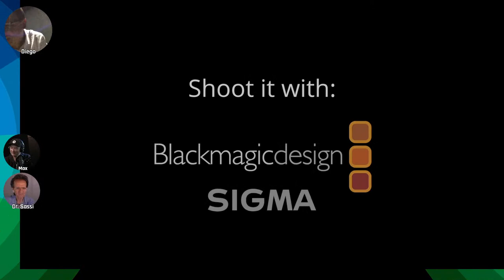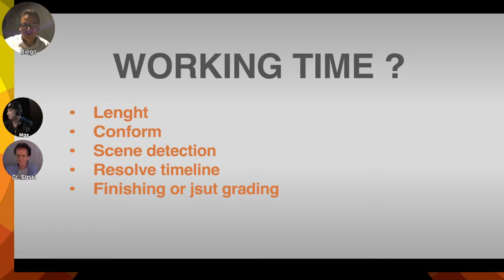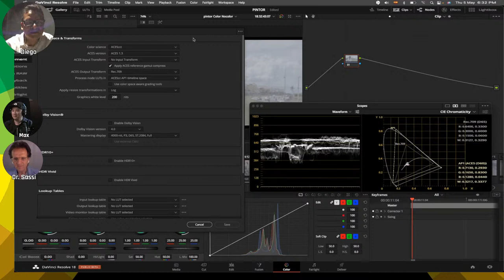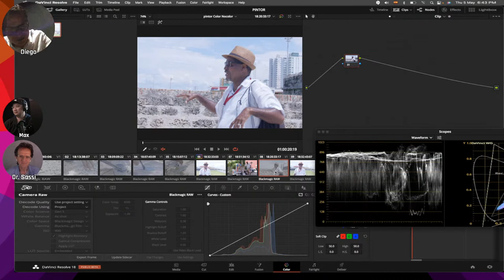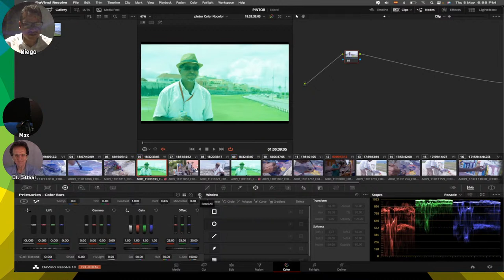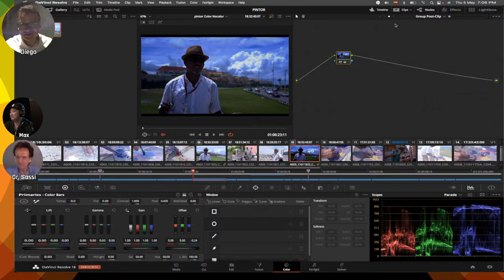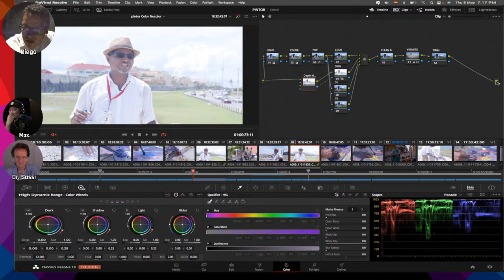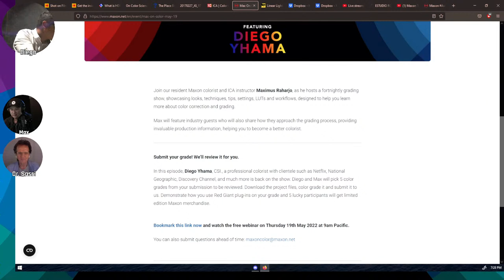Max On Color | LIVE Grading with Diego Yhama, CSI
In this episode, Diego Yhama, CSI., a professional colorist with clientele such as Netflix, National Geographic, Discovery Channel, and much more will share his trade secret with us. Diego is a Master Trainer for Blackmagic Design and also an instructor at iColorist.

Join us in this LIVE grading session to see Diego grade a documentary project and share his best tips and tricks with you.

You can also follow along with some downloadable project files. Use the downloadable project files to submit your grade on the next episode. Diego and Max will pick 5 participants to be reviewed.

There are 5 limited-edition merchandises waiting for 5 lucky participants that show best example of RedGiant plugins use on their grade.

00:00:00 MOC loop
00:01:22 Welcome
00:02:48 Hello Diego Yhama, CSI
00:03:40 Today's Topic
00:06:01 Audience Challenge
00:08:01 The Documentary
00:12:44 Project camera
00:13:59 Project time
00:14:28 Scene v. Display
00:16:59 Delivery screen
00:18:19 Working time
00:20:34 ACES v RCM
00:21:33 Q Conforming
00:23:02 Q Define Conforming
00:26:11 Q Single camera in DaVinci
00:29:16 DaVinci Color Spaces
00:33:05 Q Gamut Compression
00:37:19 DaVinci Wide Gamut
00:39:24 Grading footage prep
00:41:27 Start Grading [Nodes]
00:42:26 Q Where do you start
00:43:54 Amount of Nodes
00:49:08 Q Serial v Parallel
00:50:32 Luminance Mix, Color
00:52:21 Vignetting
00:53:14 Shot-by-shot v Groups
00:57:08 DVR Lightbox
00:59:51 Eye adaption, memory colors
01:00:47 Multiple playheads
01:03:07 Q Editing cut and grading
01:05:01 Q Grading light for continuity
01:07:20 Grading session
01:13:22 Qualifier example [skin/hat]
01:16:01 Depth matte [DVR18beta]
01:19:31 Summary, grading session
01:20:49 Q Set survey, gray, color chart
01:21:50 Q Documentary v artist's intention
01:24:54 Audience Challenge
01:25:58 Housekeeping
01:29:19 Thank you, and wrapping up
01:31:13 Documentary clip [sound]